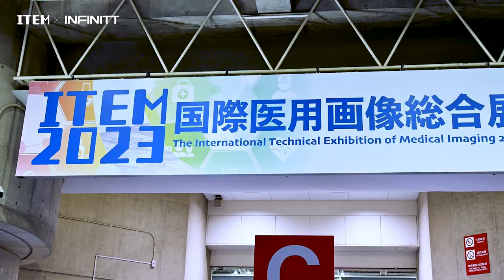INFINITT Healthcare at ITEM 2023